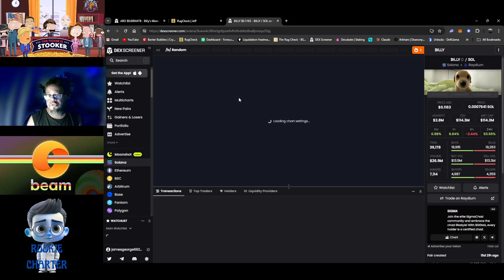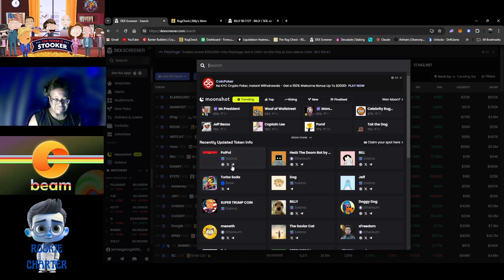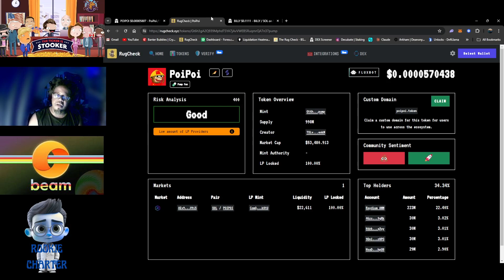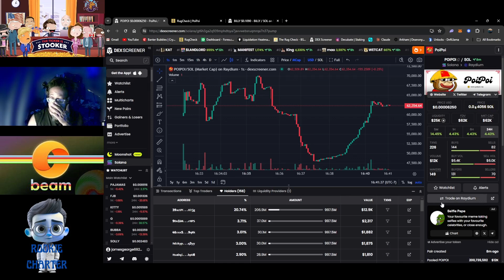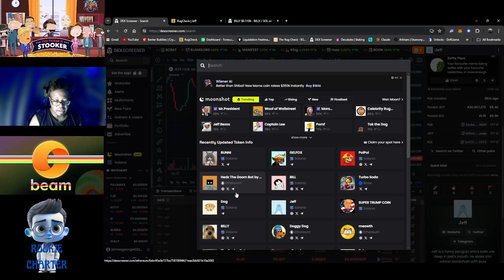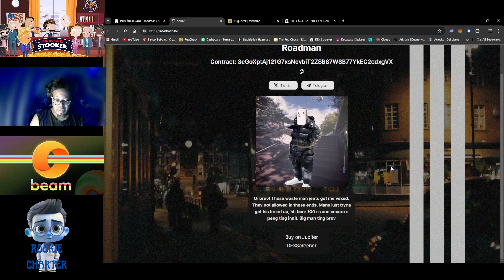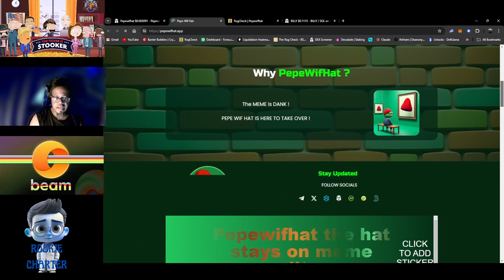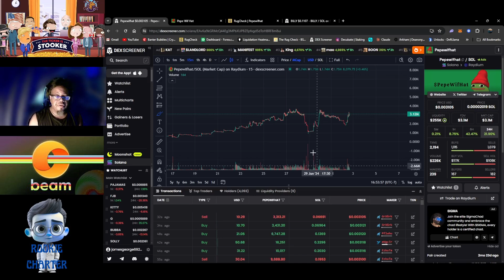🚨🚨🚨MEMECOIN HUNTER (LFG FOUND A GEM IN THE END OF VID)🚨🚨🚨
The Memecoin Crypto Hunt .Finding the Next Big Meme Coin

In the wild world of cryptocurrencies, memecoins have carved out their own niche as the fun and often bizarre coins that take internet culture and turn it into digital assets. From Dogecoin to Shiba Inu, these coins have shown they can skyrocket in value if they catch on with the right meme-loving crowd.

But how do you spot the next big memecoin before it takes off? In this video, we'll dive into the memecoin crypto hunting process - searching for newly launched or upcoming meme-inspired coins that could be the next viral sensation.

We'll look at factors like the meme's popularity, the coin's tokenomics, the development team, community engagement, and more. You'll learn tips for researching memecoins, evaluating their potential, and deciding if they're worth taking a risk on while they're still cheap and unknown.

Whether you're a seasoned crypto investor or a newcomer looking to get in on the memecoin mania, this video will give you the tools to up your memecoin hunting game. Who knows, you might just discover the next Dogecoin before it goes to the moon!

Join us as we search for crypto's most amusing and outrageous meme-inspired coins.